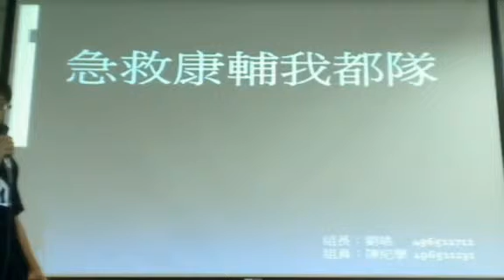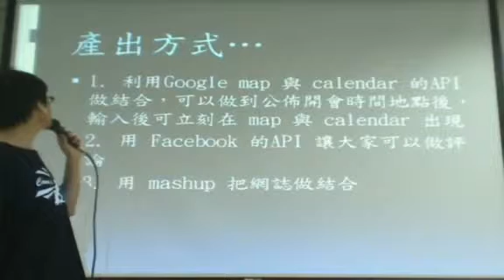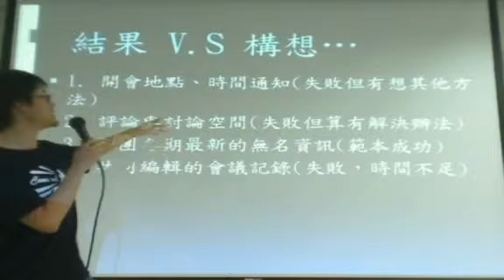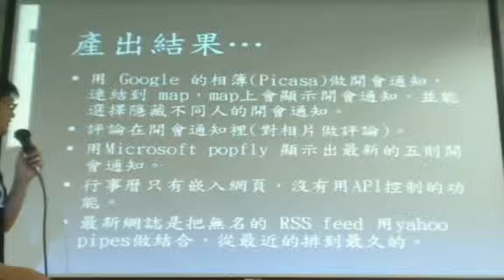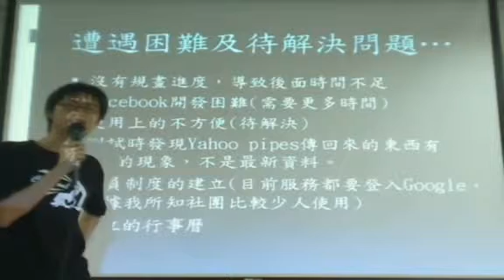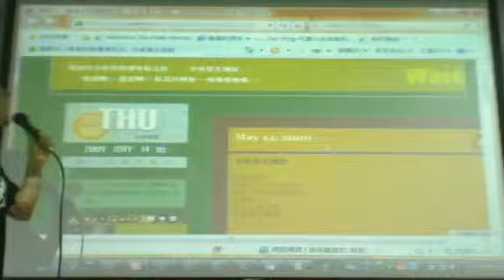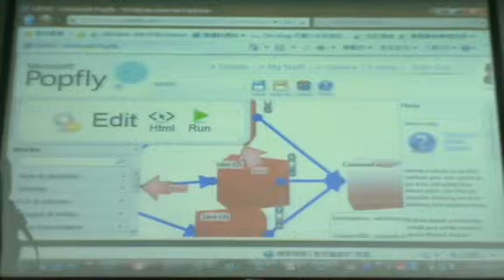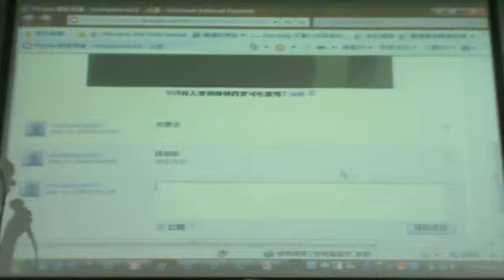2009.05.15 Emerging Web Tech@FJU CSIE - Term Project :急救康輔我都對 - 1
輔大資工 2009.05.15 Web 新興技術
授課教授: 梅興
上課內容: Term Project Presentation